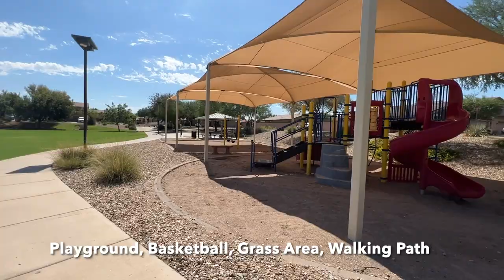House for Sale 16220 W Crocus Dr, Surprise, AZ 85379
Fall in love with this beautiful well-cared for 3 bedrooms, 2 baths home in Surprise. Brand New 2022 A/C and furnace. New neutral interior paint. New upgraded carpet/pad in the bedrooms and living room, along with 18'' tile in all the right places. Open kitchen with cherrywood cabinets, island with breakfast bar and stainless-steel appliances. Living room, dining, and family room with new plantation shutters. New ceiling fans. Large owner suite with walk-in closet, dual sinks, separate tub and shower and a private toilet. Garage with epoxy flooring, motion censored LED ceiling lights, side mounted garage door opener with battery backup and phone app. 2020 water heater installed. 2019 exterior house paint. Professionally installed security and doorbell cameras.

Backyard with patio, two separate fenced areas, easy maintenance, and large shade trees. This home is perfectly located close to shopping, restaurants and much more!